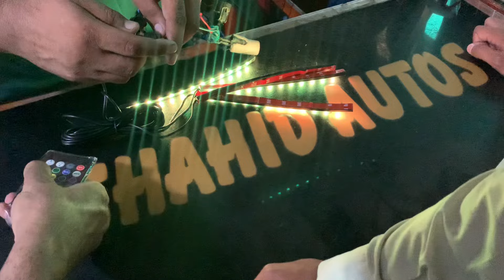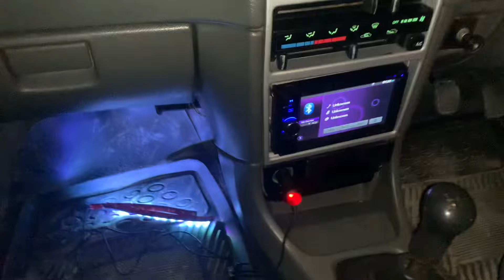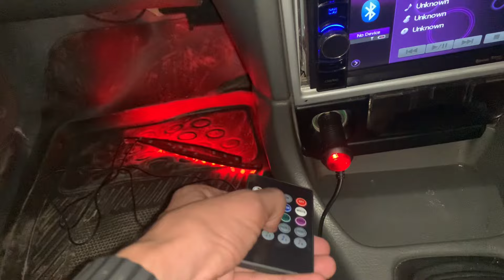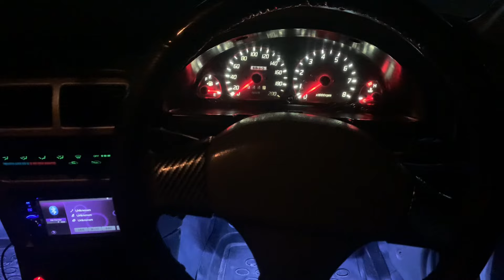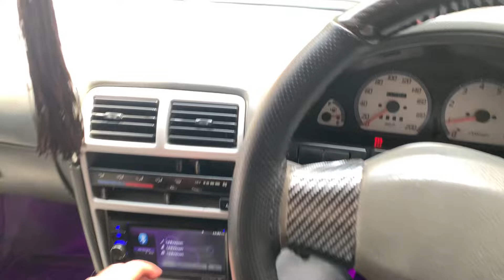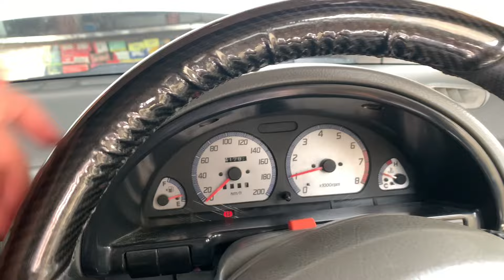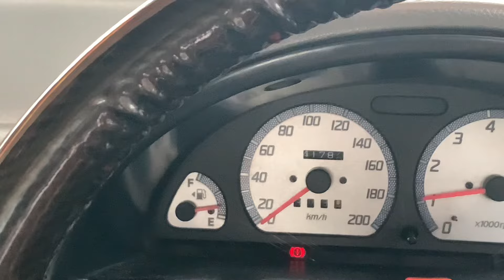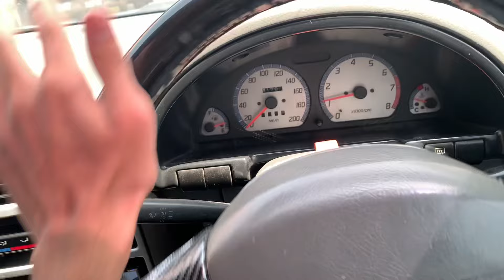Ambience Lights Installed In My Cultus (Cultus Vlog)